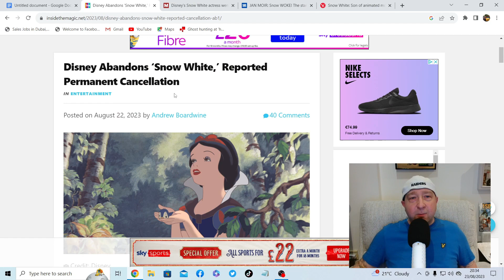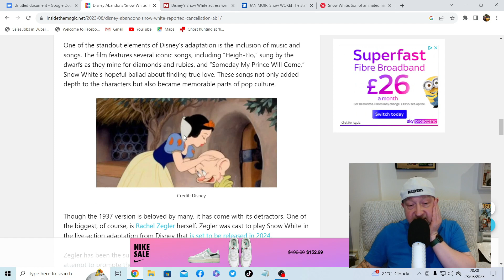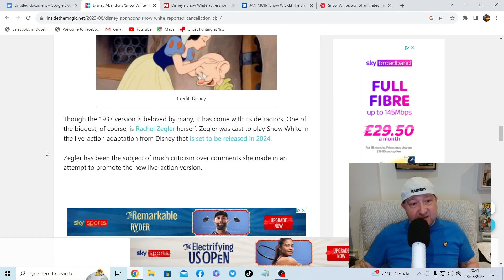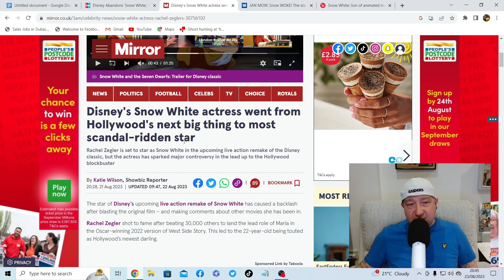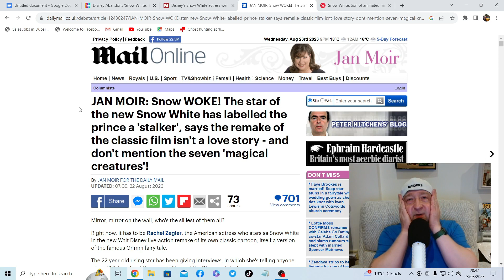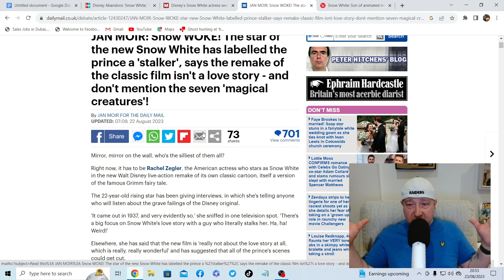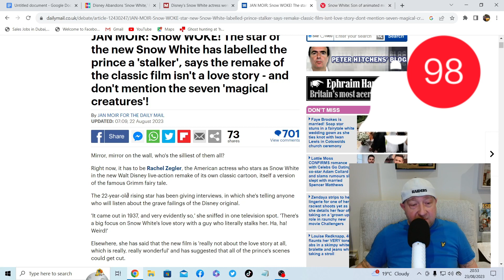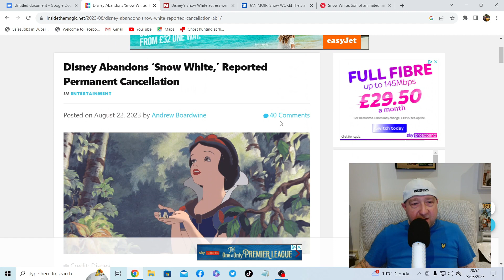I would like to discuss the controversy surrounding Rachel Zegler.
There has been controversy surrounding the new Snow White movie. The lead actress has referred to the prince as a 'stalker' and clarified that the film is not a love story. Additionally, she has asked that people not refer to the seven characters as 'magical creatures'. They look more like baristas!!!

Here is my Review of this fantastic TV Mini series.